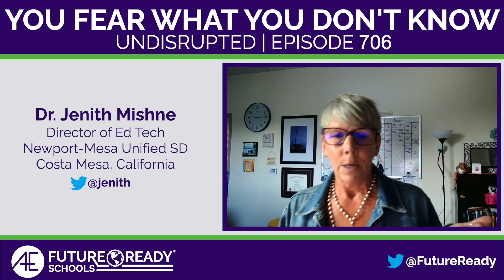Undisrupted: You Fear What You Don’t Know (S7, E6)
In this episode, we're thrilled to have Dr. Jenith Mishne, the Director of Technology Education at Newport-Mesa Unified School District, as our special guest. Tune in to hear Dr. Mishne and the Guys delve into Twitter's recent change to feature X and explore its implications for K-12 educational settings. Dr. Mishne also opens up about her team's strategies to cater to the technological needs of a diverse student and faculty population. Don't miss this insightful conversation that touches on the pulse of EdTech.

Guest:  Dr. Jenith Mishne, Director of Education Technology - Newport-Mesa Unified School District (Costa mesa, CA)
Guest Social Media Handle(s):   @Jenith

Instagram: @FutureReadySchools, @APhyall, @HookerTech, @The_UnDisruptED

Future Ready Schools is a registered trademark of All4Ed, located in Washington, D.C.